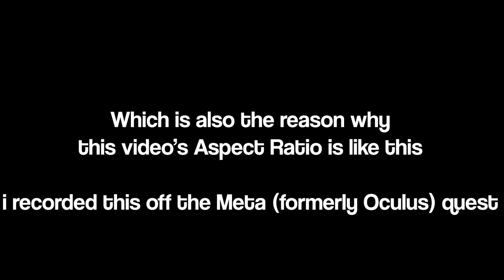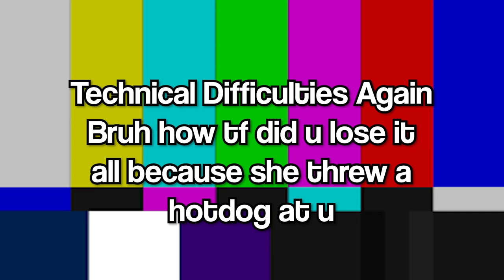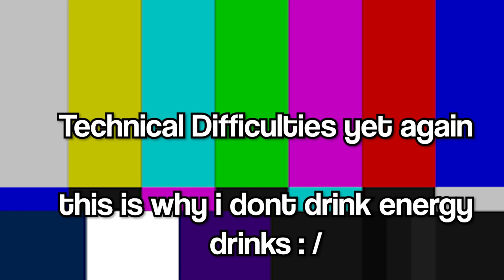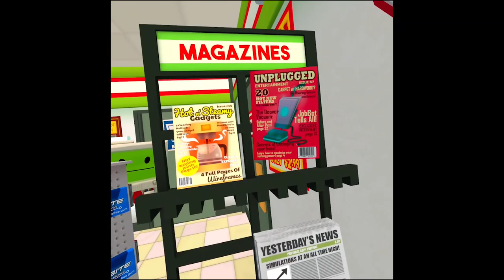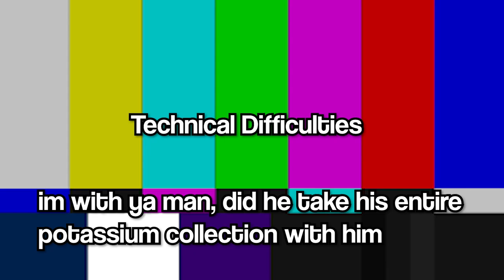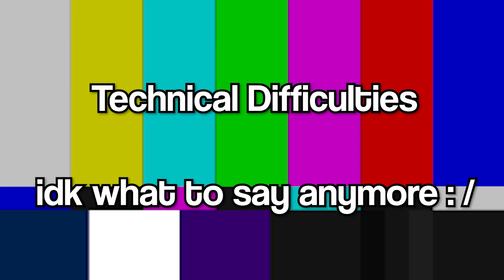These Bots are Questionable -- Job Simulator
What Happens if You Take Jobs and add them to VR, you get this game.

This video took approximately 1-2 months of editing since the footage unedited was 28 minutes long. the final one is now 17 since i had to do an immaculate amount of editing to get this video out to y'all making this the longest video i have made on this channel. and hopefully it paid off. I hope you enjoy this vid as i publish this.
All Music Goes To The Respective Creators